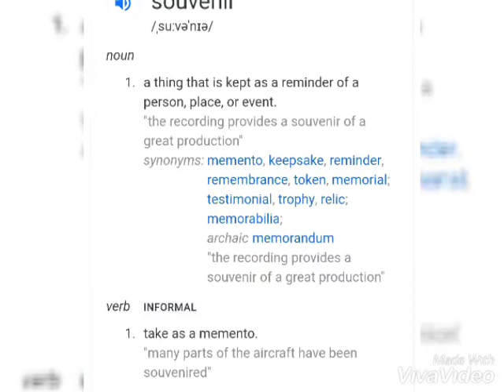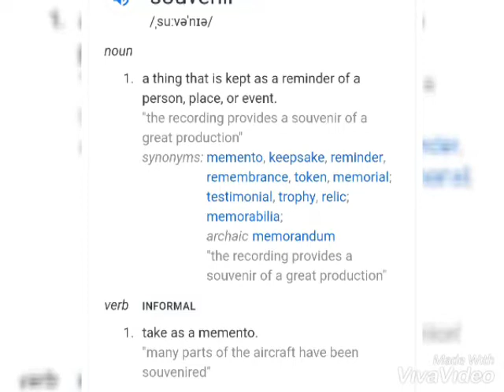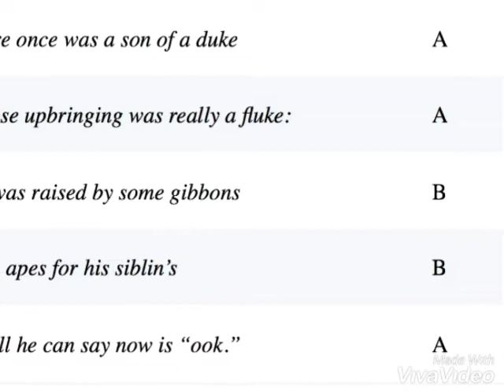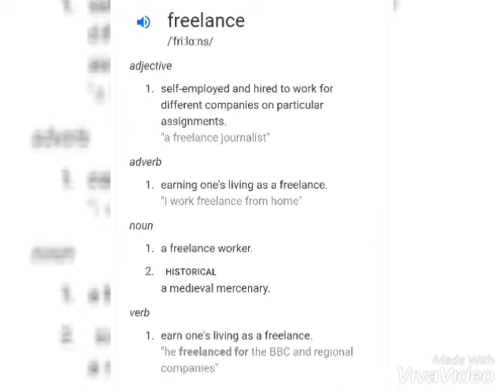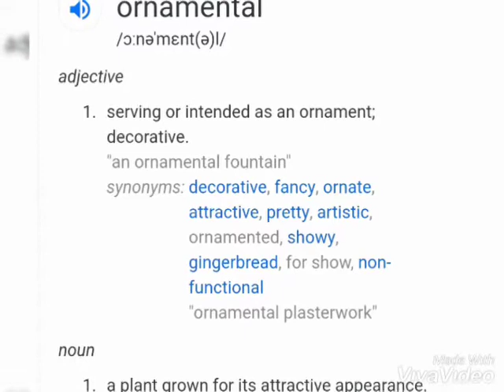Vocabulary wordpower English synonyms meanings sabattical